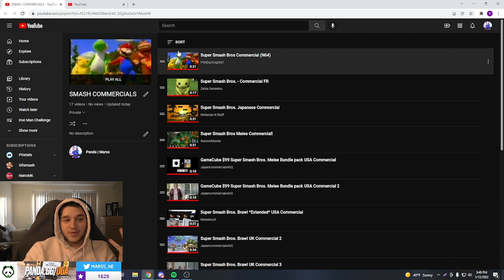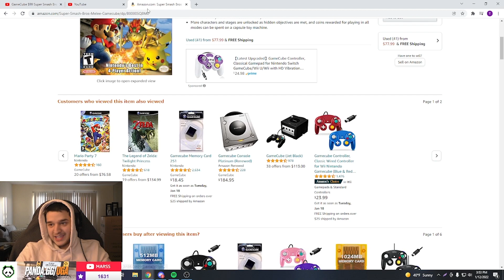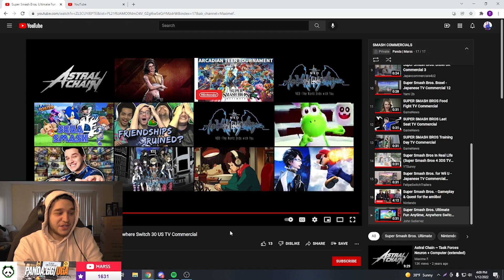THESE SMASH COMMERCIALS ARE INSANE (ft. Marss, ESAM & WaDi)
Did you know that commercials have been made specifically to advertise various forms of Smash? Some of them are more like your run-of-the-mill ad, while others are CRAZY! We got some of our SMASH PROS to react to the most ABSURD Smash commercials.